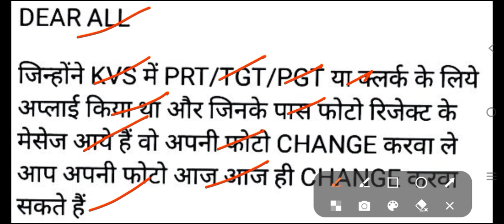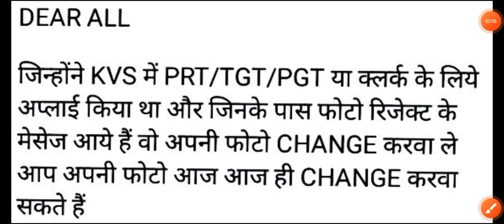New Update 2023 @Kvs Form Update 2023 @क्या हुआ है बड़ा बदलाव जल्दी देखो @kvs form new update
tgt teacher
tgt teacher
how to become teacher
teacher exam
tgt teacher kaise bane
tgt teacher kya hota hai
tgt teacher eligibility
how to become tgt teacher
delhi tgt teacher salary
teacher training
tgt teacher qualification
teacher exam alert
dsssb teacher salary
teachers academy
dsssb teacher vacancy
prt teacher
art teacher
teacher eligibility test
govt teacher
course required for teacher
pgt teacher salary
pgt teacher
how to become pgt teacher
up pgt teacher salary
pgt teacher kaise bane
kvs pgt teacher salary
pgt teacher kya hota hai
pgt teacher salary in up
teachers adda
pgt teacher qualification
pgt teacher full information
how to become pgt teacher in kvs
kvs pgt
english teacher eligibility
kvs pgt teacher
govt pgt teacher
age for pgt teacher
govt teacher
salary of pgt teachervs
kvs prt
kvs tgt
kvs pgt
kvs exam
kvs 2022
kvs paper
kv student
kvs vacancy
kvs classes
kvs kab hoga
kvs prt 2022
kvs cdp class
kvs form 2022
next kvs exam
kvs syllabus
kvs/maritiem
kvs 2022 maths
kvs reasoning
kvs interview
kvs prt update
kenny vs spenny
kvs tgt vacancy
kvs vacancy 2022
kvs preparation
kvs pedagogyogy
kvs syllabus 2022